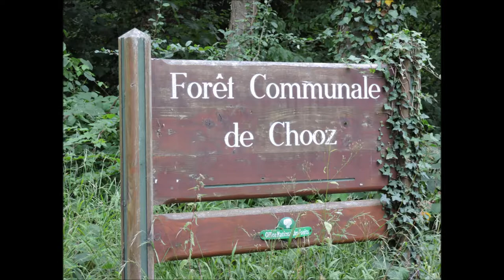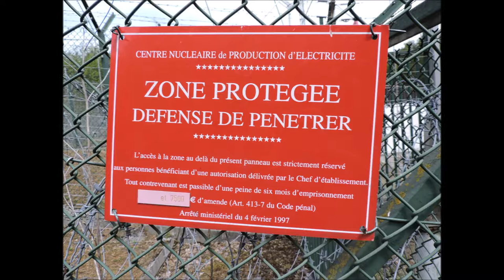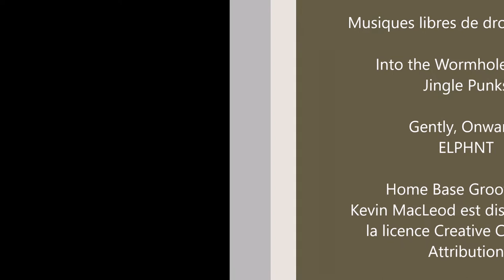Entre Chooz A et Chooz B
Randonnée à travers bois, après une longue ascension, pour atteindre un plateau qui domine la Vallée de la Meuse, dans les Ardennes, entre les Sites des Centrales Nucléaires de Chooz A dont la particularité était d'être construite à l'intérieur de la roche (en démantèlement) et celle de Chooz B (en exploitation avec 2 tranches). Voyage au-dessus des cheminées de refroidissement en pleine activité. A découvrir !